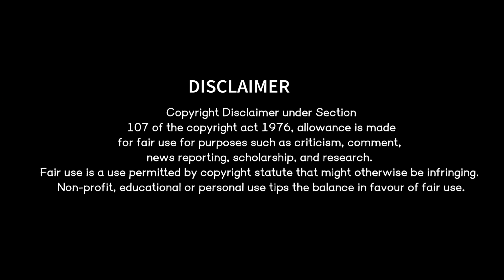ଆଶିଗଲା ପ୍ରଥମ ୧୧ ଗୋଟି କ୍ଯାମ୍ପର ସଠିକ୍ ସୂଚନା/Jatra Samrat Tulasi Gananatya/2023-24 1st 11Camp